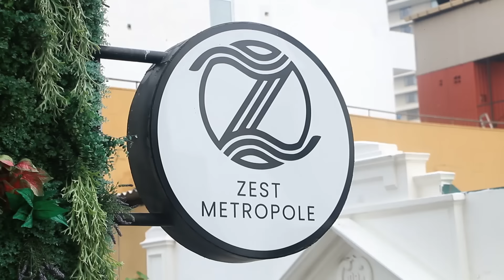Chill Pill with Dr. Pramitha | හසිත විජේවර්ධන සහ ලියේනා විජේවර්ධන | සටන පාවා දුන්න ඇත්ත හේතුව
Chill Pill with Dr. Pramitha featuring Hasitha Wijewardena and Liyena Wijewardena

හසිත විජේවර්ධන සහ ලියේනා විජේවර්ධන

Chill Pill with Dr. Pramitha | Season 3 | Episode 2 | Hasitha Wijewardena and Liyena Wijewardena

මෙම වැඩසටහන අවසරයකින් තොරව Facebook Page හෝ වෙනත් සමාජ මාධ්‍ය ජාල වෙත සම්පූර්ණයෙන් හෝ කොටස් වශයෙන් upload කිරීම තහනම්. එමෙන්ම මෙම වීඩියෝව අනවසරයෙන් පිටපත් කිරිම, වෙනස් කිරීම , ප්‍රතිනිෂ්පාදනය හෝ වෙනත් ආකාරයකින් භාවිතය සපුරා තහනම්ය.